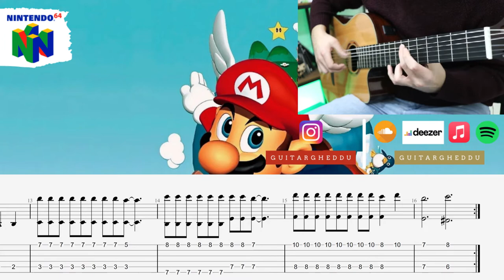[ TAB ] Piranha Plant Lullaby From @NintendoAmerica Super Mario 64 | Fingerstyle Guitar by GuitarGheddu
🎬 MON MATERIEL 🎸

►Guitare : Yamaha NCX 1200r
►Cordes SAVAREZ 520r
►Tabouret + Support de guitare
►Repose pied

►Eclairage principal
►Eclairage secondaire